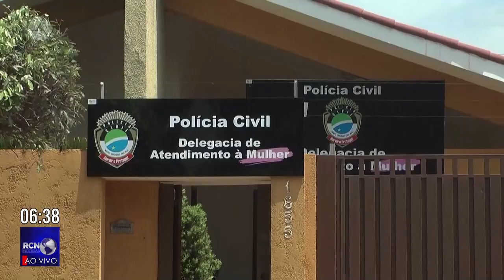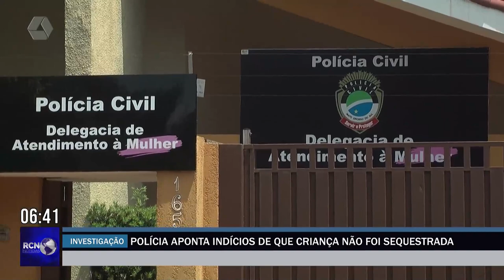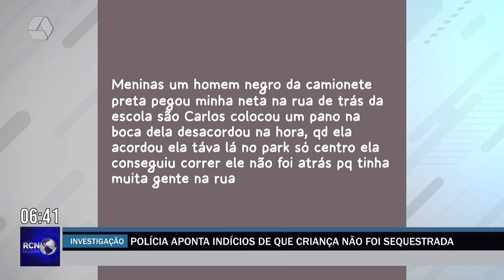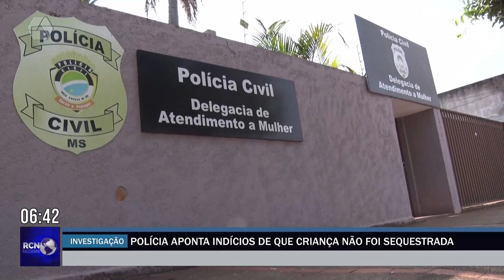Polícia aponta indícios de que criança não foi sequestrada